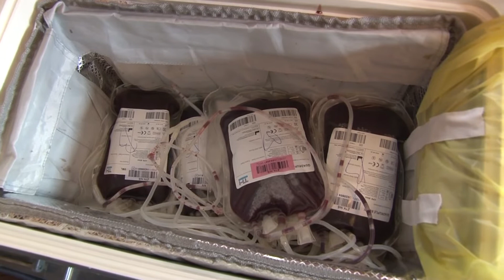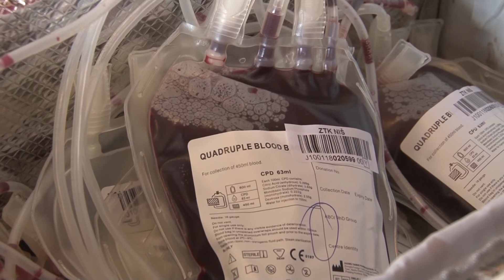Brusjani pokazali humanost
Četvrta ovogodišnja akcija dobrovoljnog davalaštva krvi u Brusu